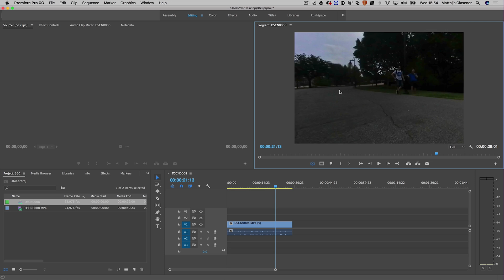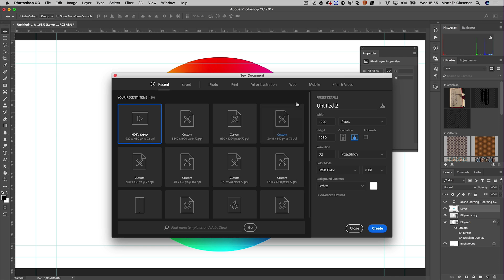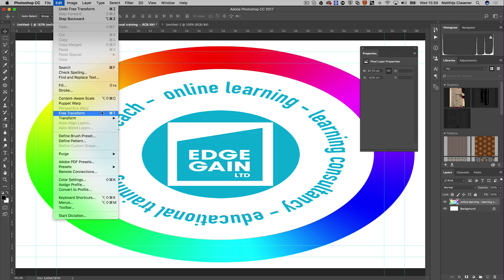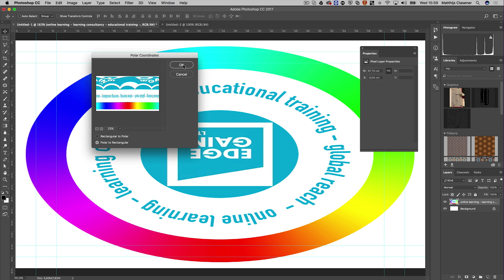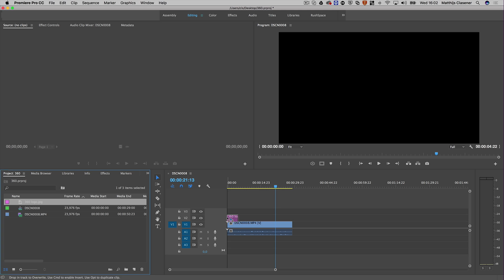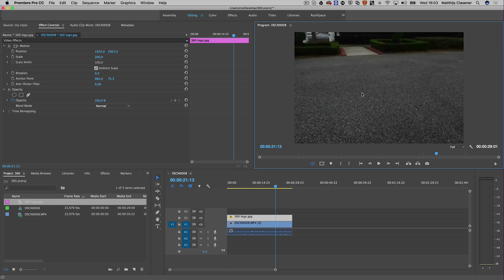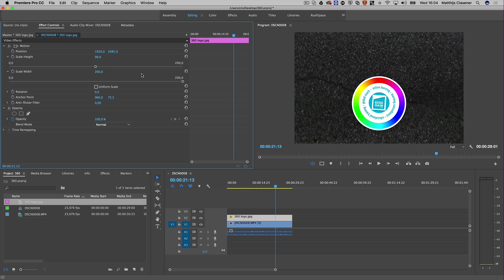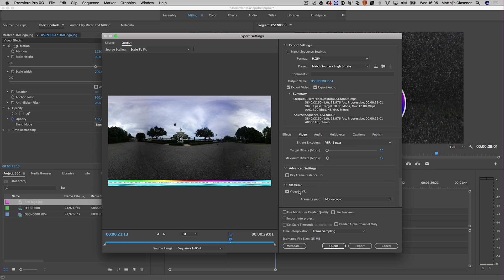QuickTip 40 | Hiding your tripod in a 360 degrees video in Premiere Pro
360 is hot! It's very much possible to edit your 360 degrees video's in Premiere Pro. There is an option to enable a 360 degrees workspace in the two monitors. But when looking down... you will end up to see your tripod (if you've used one). It's cool to hide the tripod with a logo on top of it.

In order to do so you'll need to do some magic in Photoshop. When the magic is done you'll be able to place it on top of the tripod in Premiere Pro... but this will work in the other apps to like Final Cut or Davinci Resolve.

Premiere Pro allows you to export the video with the meta-data already in there for Youtube, Chrome... to understand it's 360 footage. You'll need to use tools like Spatial Media Metadata Injector when using other apps to edit.

It's fun just try it!